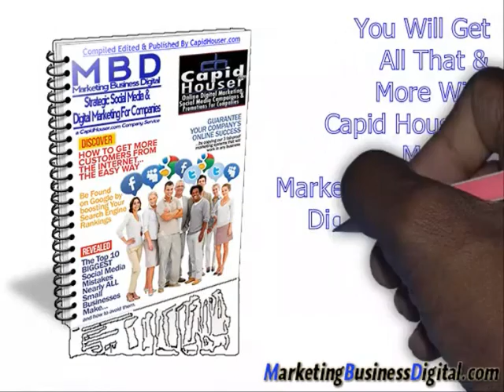Digital Marketing & Social Media Strategic Updates & Education Magazine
Regular Digital Marketing & Social Media Strategic Updates & Education by Capid Houser